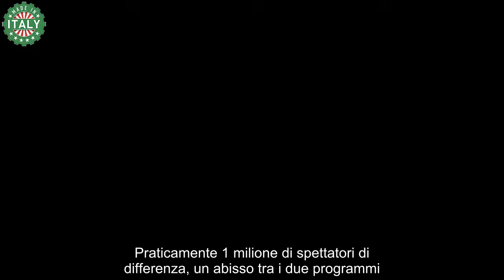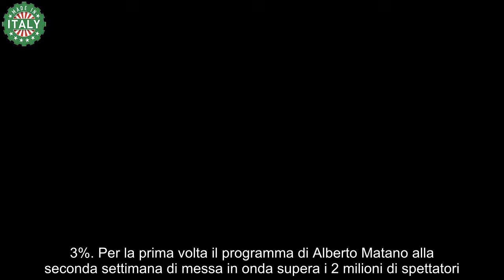Matano torna e Vita in diretta stritola Pomeriggio 5 Myrta KO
E’ una sfida ormai impari quella tra Pomeriggio 5 e Vita in diretta, una dei quelle sfide che non hanno più nulla da dire. Nel pomeriggio del 17 settembre 2024 il programma di Alberto Matano tornato in onda dopo un giorno di pausa ( su Rai 1 è stato celebrato l’inizio dell’anno scolastico con Tutti a scuola), ha incassato ieri il primo record stagionale con oltre 2 milioni di spettatori davanti alla tv per seguire Vita in diretta. Praticamente 1 milione di spettatori di differenza, un abisso tra i due programmi. E per far capire che il pubblico ha proprio in rifiuto per Pomeriggio 5, basterebbe analizzare anche i dati del lunedì. Quando Matano non è andato in onda, si sono sintonizzati su Canale 5 circa 300mila spettatori in più, una manciata rispetto ai 2 milioni che ieri erano collegati con Rai 1.